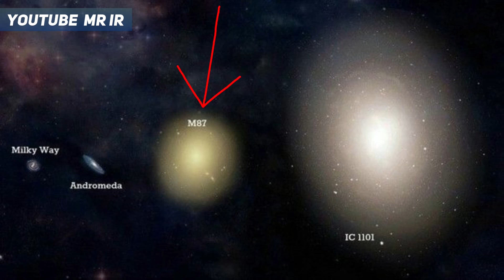The largest galaxy in the universe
The vast pool of stars, stellar remnants, dark matter and interstellar gas and dust is known as a galaxy. They are bound together by gravitational force. The size of a galaxy can range from a few thousand stars (dwarf galaxy) to a hundred trillion stars (giant galaxy). These stars orbit the center of mass of their respective galaxies.